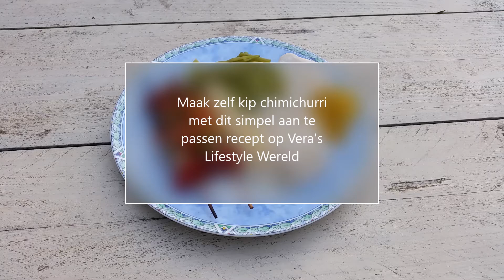Lekker buiten grillen - Recept Kip Chimichurri van de Kamado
Chimichurri is een frisse Zuidamerikaanse smaakmaker bij vleesgerechten. Pas dit basisrecept aan naar jouw smaak en gebruik het als marinade en bijgerecht.
Voor 500 gram kipfilet
- 1 ui
- 2 teentjes knoflook
- 1 tomaat
- 1 Spaanse peper
- 2 eetlepels appelazijn
- 2 takjes peterselie
- 2 theelepels oregano
- 1 theelepel Himalaya zout
- 500 gram kipfilet in blokjes

Beginnen en bestellen bij Vera's Lifestyle Wereld? Meer simpele, gezonde recepten gebaseerd op ingewikkelde klassiekers? Puur, zuiver en zelfs ambachtelijke en landelijke voeding? Meer groenten, goede proteïne, minder suikers en toch lekker eten en drinken? Misschien op naar lage koolhydraten en het ketogeen dieet? Kijk op
Ook jij kunt al snel lekker in je vel zitten en op naar fitter. Download jouw gratis e-boekjes en ga aan de slag! Geniet van jouw tijd.

Vind meer inspiratie in mijn
Beter in je vel zitten, start tenslotte met jouw actie. Heb het fijn!